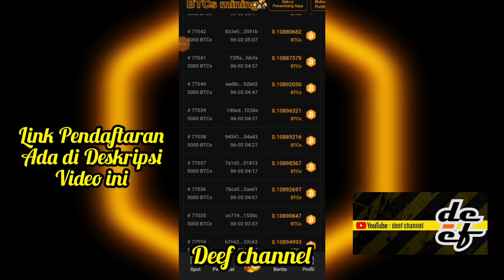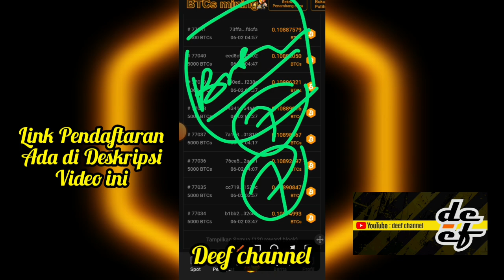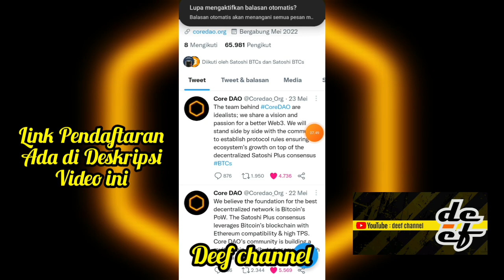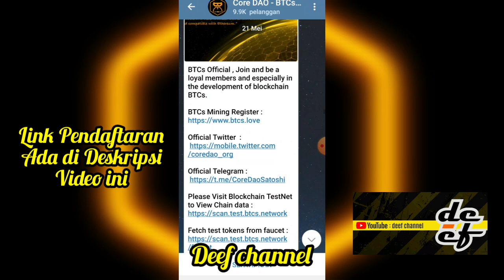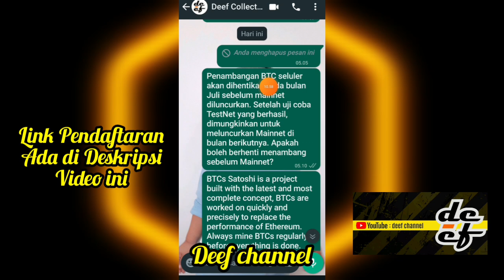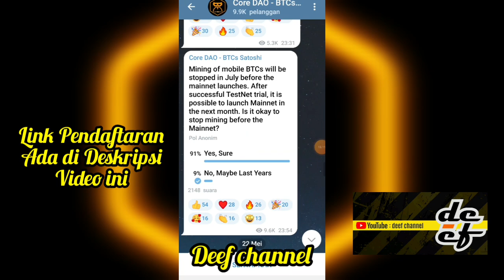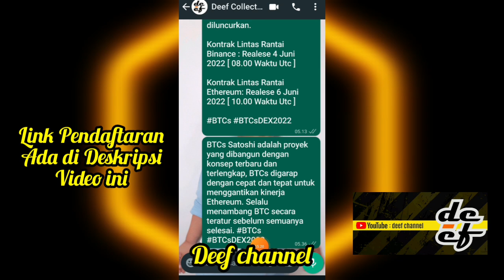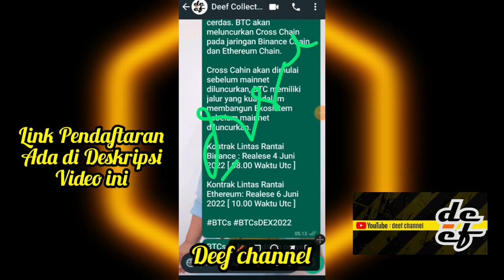APAKAH INFO INI BENAR ⁉️